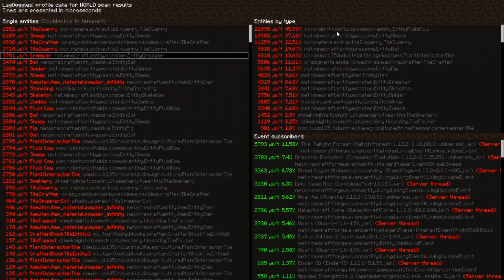Katze macht es Heile! - So Reparierst du Performance Probleme! | Items4Sacred [GER]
Heute gibt es Minecraft. Ja sowas passiert also auch mal! :3

Das Modpack: Project Ozone 3 A New way forward

Für jede art der Unterstützung bin ich Dankbar!

➤Mein Equipment:
*Reflink = Ich bekomme dafür eine Entlohung

➤ Outrosong: New Town Company - Wanda Shakes